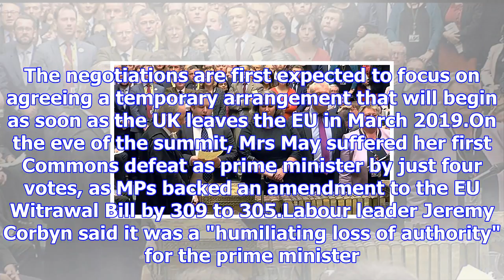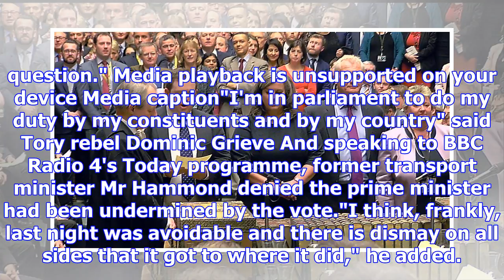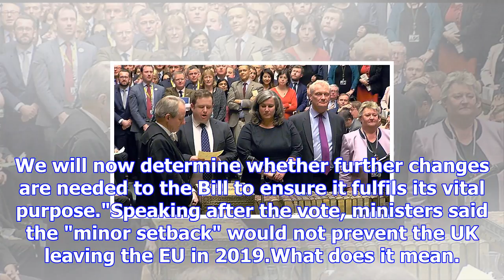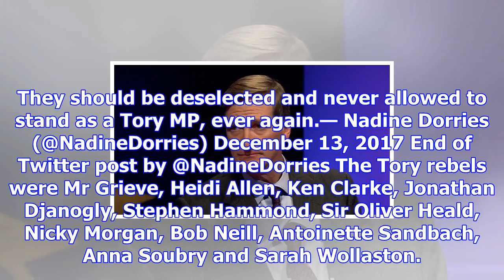May heads to brussels after eu vote loss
Media playback is unsupported on your device Media captionThere were cheers from the opposition benc...